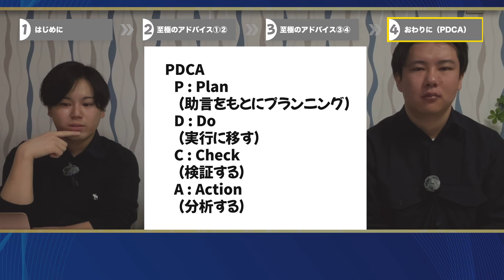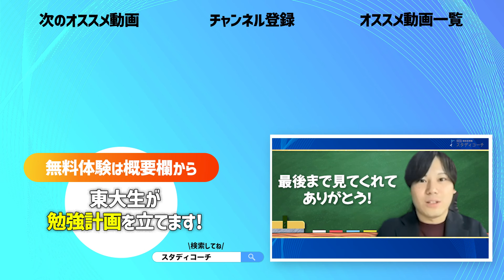【大学受験極意】成績が伸び悩んでいる人へ。センター96%の勝田りおさんが至極のアドバイスを送ります/東大生難関大学受験【学習管理型個別指導塾】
今回は大学受験極意について
勝田りおさんと教務部長・間明田巧さんと一緒に
スタディコーチ代表・伊澤航太郎が解説しました!

大学受験を頑張る上でこれは絶対大事にしてほしいことを
まとめてお話ししましたので

目次
00:00 冒頭
00:24 はじめに
01:05 至極のアドバイス①②
03:06 至極のアドバイス③④
05:39 PDCAを回そう

👇LINE追加で登録者限定４大プレゼント🎁

◆東大生100人が教える！「東大勉強大全」
＼新プレゼント／なんと・・！！
LINE友達のみ（1580円→）無料キャンペーン💸

◆ ＼超辛口／ 受験力診断
1分で完了！診断結果に合わせた「特別動画」も配信📱

◆東大生が本気で作った「学習計画表」
詳しい使い方ガイド付き🙌
皆さんのご要望をお聞きして毎月更新！

◆東大生監修「勉強法ガイドブック」
📕本当に役に立った！参考書ガイドブック
📘古典の勉強法まとめ
📗計画で差をつける！勉強の手引き
📙成績爆上がり！！英語・数学の必勝勉強法

スタディコーチ実校舎は、毎日朝7時頃から夜22時まで自習室が空いています！
毎日の学習管理も特徴の1つ🔥
ぜひ新宿校・横浜校・本厚木校で勉強をして第一志望校合格を実現しよう💪
オンライン校は、全国どこに住んでいてもスタディコーチの指導が受けられます✨

◆スタディコーチの東大生・早慶生コーチに無料で学習計画を立ててもらいたい方は、以下のページからお申し込みください！
学習計画以外にも様々な勉強のお悩みについてもお気軽にご相談くださいね！

オンライン校、新宿校、横浜校、本厚木校、下松校、首里校で受付中🙌

（東大生の勉強法を無料公開中✨今だけ３大無料プレゼント🎁）

◆スタディコーチでは、各校舎運営スタッフを募集しております！
正社員としての校舎長業務やアルバイト、またオンライン校の場合はリモートワークも可能な業務もあるため、まずは以下フォームより職種募集をご確認ください。

スタディコーチは、難関大学・難関高校への合格を実現する個別指導塾です。先生は現役東大生・早慶生のみを採用しており、難関大生による勉強計画指導を中心とした学習管理コーチングが受けられる個別指導塾です。
指導は、オンライン校と実校舎にて実施をしております。

登録者約3.4万人(2023年6月現在)のTikTokアカウント更新中！

【🎓出演者紹介】
▼伊澤航太郎

・難関大学受験、高校受験における勉強計画の大切さ、具体的な立て方を伝える
・難関大学、高校受験における具体的なタイムスケジュールや計画について具体的なイメージを伝える

・難関大学受験の各科目について勉強法・必勝法を知りたい方